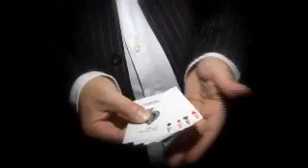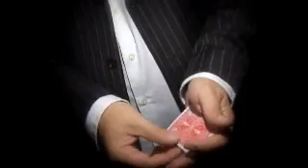ICHANGEPROJECT VIDEO1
"A complete sell-out at Magic Live 2009"

This effect is without doubt one of the most direct and cleanest cards in pocket transposition effects ever created.

From the ingenious mind of Peter Nardi comes a routine that makes the interchange plot cleaner and simpler than any other version previously released.

Four Aces and four kings are shown and the four aces placed into four different pockets about the magicians' person. Each card really is fairly placed into the pocket and nothing is stolen back out.

The four kings are now fanned to display the faces and the backs may also be shown if you wish. Now with no sudden moves, the cards are turned face up again and spread wide to show the four aces!

Now without any false moves, the first card is removed from the first pocket to show it is now a king! Then the second, third and fourth cards are each removed to show that all four kings have changed places with each of the four aces!

The cards are now placed on your spectator's outstretched palm and she is asked to place her other hand on top. Your spectator is now asked to name kings or aces and in this case, we assume she chooses aces. She now lifts her hands apart to discover that the aces have totally vanished and just the four kings remain in her hands!

The magician now reaches back into each pocket, totally empty hands each time and one by one, removes the four aces from the four separate pockets once again!

All cards can be examined and you end totally clean!

As well as the iChange cards, specially printed by the USPCC, you also receive a detailed instructional DVD that takes you through every stage of the handling to the effect.

As well as the interchange routine, the DVD also covers additional ideas, routines and handling tips that use the iChange gimmicks including:

    * Peter's signed card version of the interchange routine
    * iChange Kickback
    * Mark Elsdon's iChange Daley
    * And many more in a bonus section where Peter explains many more ideas and routine concepts using these versatile gimmicks

Peter Nardi's Interchange comes complete with instructional DVD and the four custom-printed iChange gimmicks in red-backed Bicycle brand playing cards.

Please note that the gimmicks are currently ONLY available in RED backed Bicycle design. Just add your own regular deck and you are ready to perform.